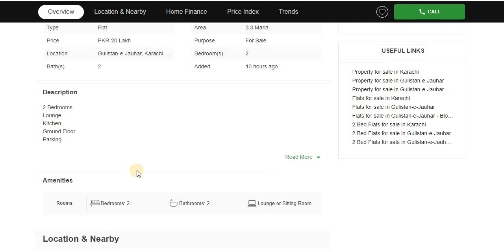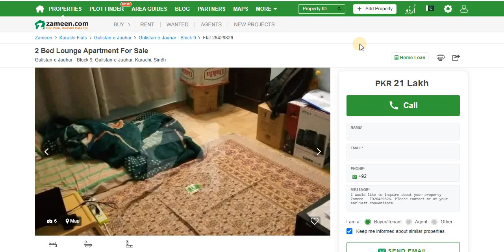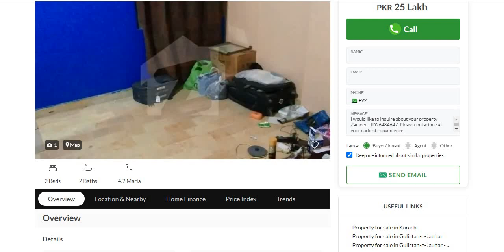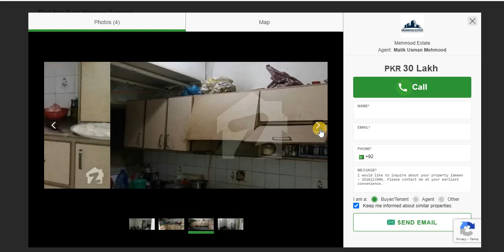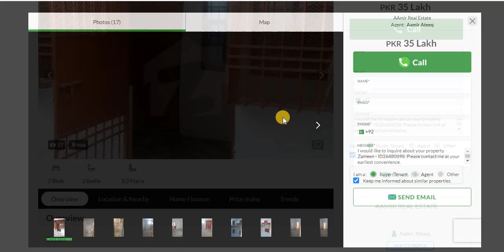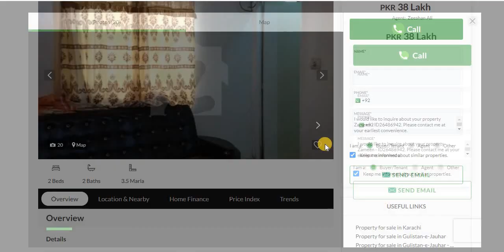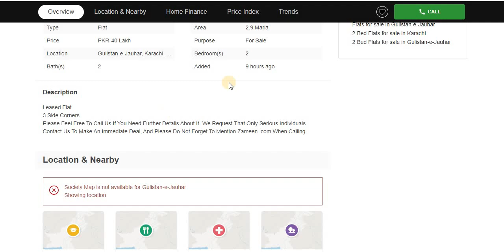12 Flats & Apartments for Sale Gulistan-e-Jauhar - House for Sale Gulistan-e-Jauhar Karachi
shorturl.at/tzM67

Classic View 2 Bed Lounge Ground Floor Flat Available For Sale In Block 19 Gulistan E Jauhar Karachi
Gulistan-e-Jauhar - Block 19, Gulistan-e-Jauhar, Karachi, Sindh
2 Bed Lounge Apartment For Sale
Gulistan-e-Jauhar - Block 9, Gulistan-e-Jauhar, Karachi, Sindh
650 Sq Ft 2 Bed Lounge Al Rauf Royal City Flat For Sale In Block 19 Gulistan E Jauhar Karachi
In Gulistan-e-jauhar 550 Square Feet Flat For Sale
Gulistan-e-Jauhar - Block 12, Gulistan-e-Jauhar, Karachi, Sindh
950 Square Feet Flat In Central Gulistan-E-Jauhar For Sale
600 sq Feet Flat Is Available For Sale At GulistaneJauhar
Flat For Sale Noman Avenue
Gulistan-e-Jauhar - Block 20, Gulistan-e-Jauhar, Karachi, Sindh
In Gulistan-E-Jauhar Flat Sized 750 Square Feet For Sale
Gulistan-e-Jauhar, Karachi, Sindh
Rs 3,700,000
3 Bds - 2 Ba - 950 Square Feet
2 bed DD flat available for sell in Johar Complex
Gulistan-e-Jauhar Block 7, Karachi, Sindh
780 Square Feet Flat Situated In Gulistan-E-Jauhar For Sale
Harmain Tower Leased Flat
Gulistan-e-Jauhar, Karachi, Sindh
Flat For Sale Sunny Pride
120 Yards House For Sale In Karachi
House For Sale In Karachi Malir
120 Sq Yards House For Sale In Karachi
80 Yards House For Sale In Karachi
House For Sale In Karachi Gulistan-e-jauhar
Double Story House For Sale In Karachi
House For Sale In Karachi Malir Model Colony
240 Sq Yards House For Sale In Karachi
Old House For Sale In Karachi
120 Yard House For Sale In Karachi
House For Sale In Karachi Malir Saudabad
House For Sale In Karachi Defence Phase 4
5 Marla House For Sale In Karachi
80 Gaj House For Sale In Karachi
240 Yards House For Sale In Karachi
House For Sale In Karachi On Installment
House For Sale In Karachi Gulshan-e-iqbal Block-13
120 Yards Single Story House For Sale In Karachi
House For Sale In Karachi Olx Today
120 House For Sale In Karachi
House For Sale In Karachi Shadman Town